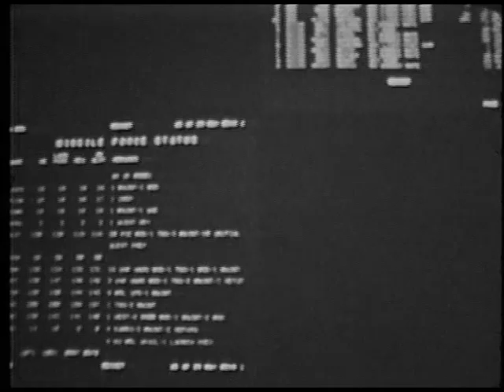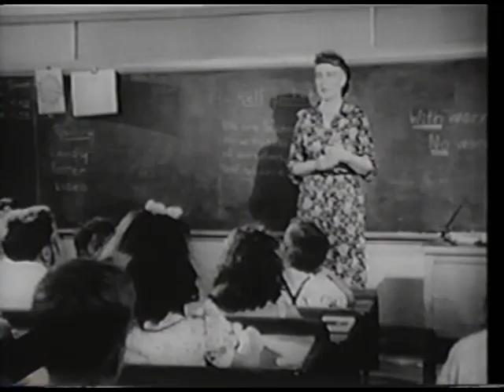Duck and Cover by Re:Purpose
This is a video a friend of mine and I put together.  He did the music back in 2004, I edited the video more recently with footage from the same source as the audio, the Internet Archive (archive.org).  Visit our website for more info: repurpose.squarespace.com.